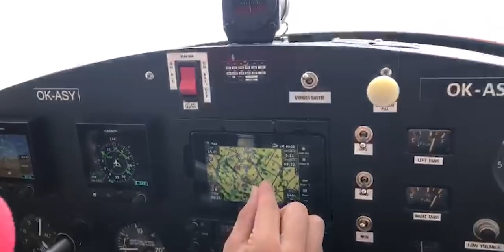The Life of a Student Pilot // Documentary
"Fly High" is a short documentary project I graduated film school with. In this film I wanted to share the story of a good friend of mine - David L. Dana, who is currently on his way to becoming a professional pilot. Throughout the film David talks about his journey so far, shares some memorable stories and takes me on a cross-country flight with him.

My equipment:

My drone:

My favourite vlogging camera:

My favourite lens for vlogging:

My favourite lens for landscape photography:

My favourite do-it-all lens:

My favourite telephoto lens lens:

My amazing portable laptop:

My Hard Drive: